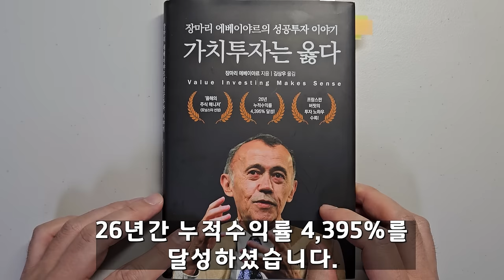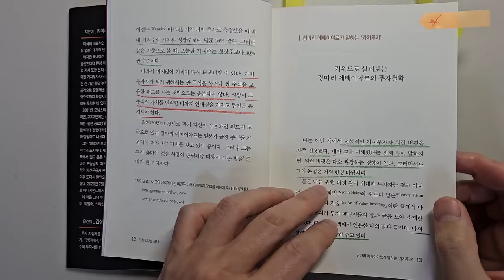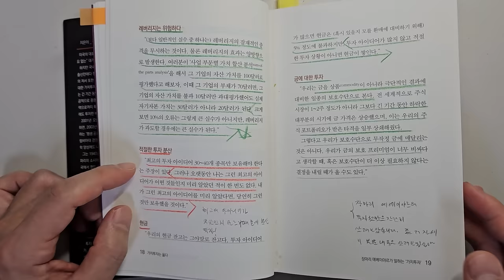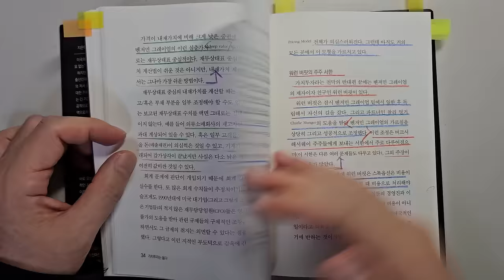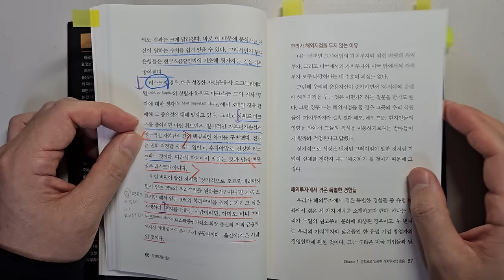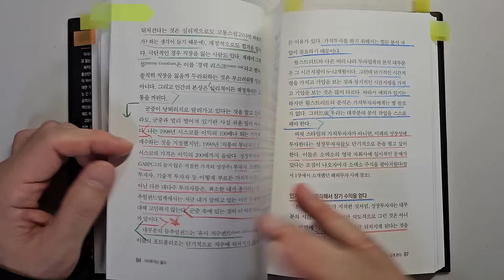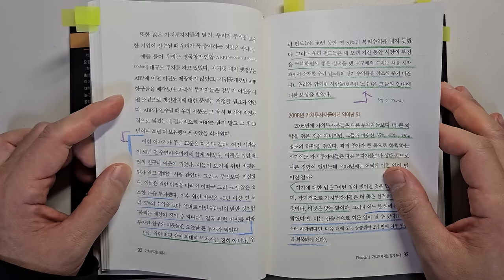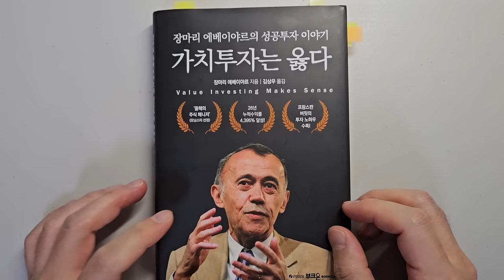장마리 에베이야르 투자대가가 말하는 주식투자 성공을 위해 가장 중요한 요소 주식|투자|재테크|주식 강의 공부 책 추천 @세상의 모든 책들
주식투자 성공을 위해 가장 중요한 요소 '가치투자는 옳다'|지은이 장마리 에베이야르 |출판사 부크온

안녕하세요
이번 시간에는 '가치투자는 옳다'를 리뷰하였습니다.

이 책도 좋은 책이라고 해서 읽어보려고 했는데요. 이제서야 읽네요.
너무 투자에 중요한 내용이 많았습니다.

1 안전마진
2 가치투자자의 고통
3 본질적인 것에 초점을 맞춘다
4 저가 매수 기회 찾기
외 장마리 에베이야르의 투자원칙에 대해서 살펴보았습니다

바랍니다.

감사합니다.